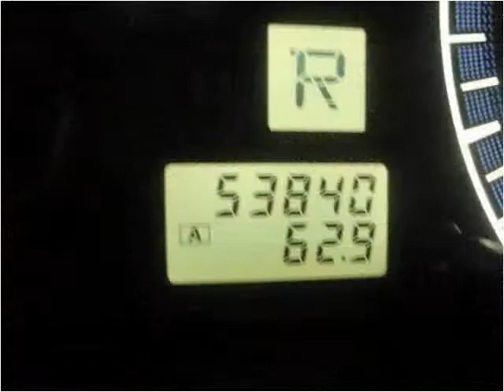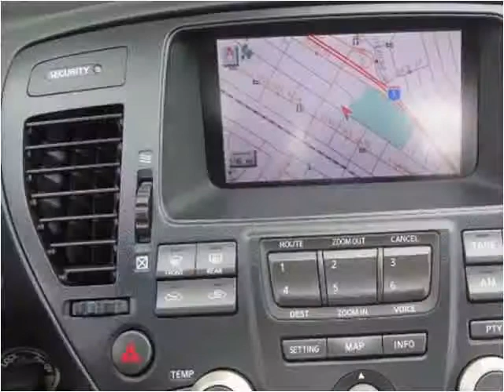2002 Infiniti Q45 Used Cars Norwalk CA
This 2002 Infiniti Q45 is available from A-Lux Auto.